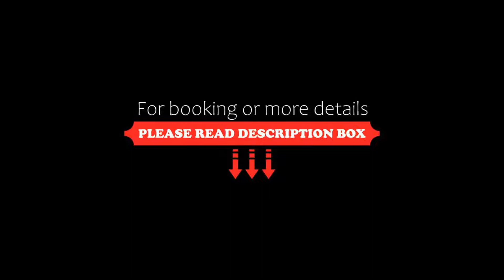Hotel Korner Montparnasse, Paris, France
About Property:
Set in the 15th district in Paris, Hotel Korner Montparnasse is a 6-minute walk from Montparnasse Train Station and a 20-minute walk from the Eiffel Tower. The hotel offers a nice terrace. A hot drink is offered upon arrival.
With free Wi-Fi, all rooms are decorated in natural tones and include a flat-screen TV with Canal + channels and a safety deposit box. Each has a private bathroom and a hairdryer is available. ...
Property Type: Hotel
Address: 54, Rue Falguière, 15th arr., 75015 Paris, France
Searching For
1. Hotel Korner Montparnasse - Paris - France
2. Hotel Korner Montparnasse - Paris - France Address
3. Hotel Korner Montparnasse - Paris - France Rooms
4. Hotel Korner Montparnasse - Paris - France Amenities
5. Hotel Korner Montparnasse - Paris - France Offers and Deals
Audio Credit:
Track Title: Subway Dreams
Artist: Dan Henig